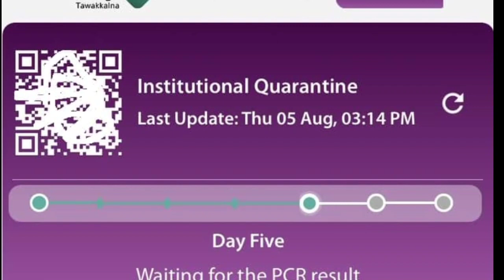India to Saudi via Nepal | quarantine package in Saudi Arabia | on arrivals visa in Nepal | sibghat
news Hindi
Update Saudi news today including latest meetings for Saudi international flight
Latest news India to saudi air bubbles flight
Update Dubai Bahrain latest news
Saudi big latest news update for y month
Exit re entry iqama expatriate action arrested
Dubai flight update today
Dubai news

qatar visa
qatar visa stamping
qatar job
qatar flight
qatar bodafone
qatar orido
kuwait visa
kuwait job
dubai job
dubai job
sibghat info
info sibghat
covied19
vaccine
vaccine saudi
vaccine qatar
vaccine hindi
Sibghat info